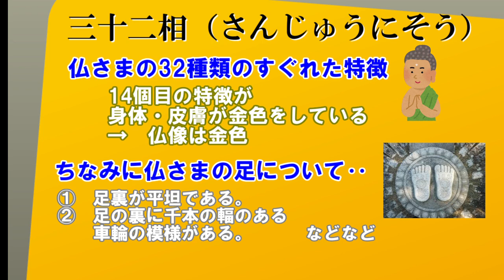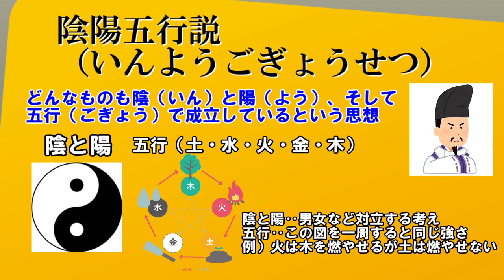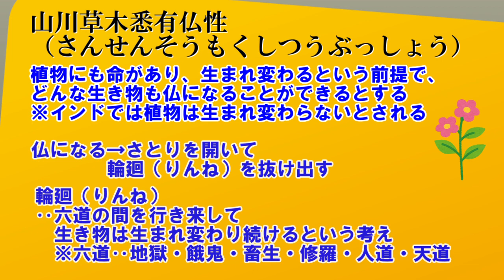林雅清さん 第３回 仏像はなぜ金色なのか?草は生まれ変わるのか？日中の仏教の違い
■再生リスト

‹目次›
・日中でのお寺の見た目の違い（0:28）
・仏像が金ピカな理由（2:14）
・中国のお寺は黄色（3:35）
・音（オン）の話（5:00)
・先祖供養と自然崇拝（6:10）
・山川草木悉有仏性（7:10）

日本文化を伝えていきたい！守りたい！
そんな思いで始めたチャンネルです。
お寺神社の良さやお寺神社の価値を発信していきます。

中国とのご縁も深い林上人から、第3回では
なぜ仏像は金色なのか？草は生まれ変わるのか？
色や歴史、文化の観点から
日本と中国の仏教の違いについて語っていただきます。

普段あまり知ることのできない
お寺や神社、ビジネスについて
実業家と僧侶が座談会をゆるりと繰り広げます。

■林雅清　上人
京都　光月院　副住職
特定非営利活動法人大阪府日本中国友好協会　常任理事

著書　中国古典文学研究
①『中国古典名劇選』
②『中国古典名劇選Ⅱ』
③『中国近世通俗文学研究』
④『小説・芸能から見た海域交流』
⑤『宋代史料への回帰と展開』

■神社仏閣オンライン
●Facebookページ

■HP（種田）
・株式会社TANEDA
■著書（河村）
・明日から話せる！日本の宗教

背景がお寺での座談会は静かに、
ですが、徐々に熱を帯びていきます!